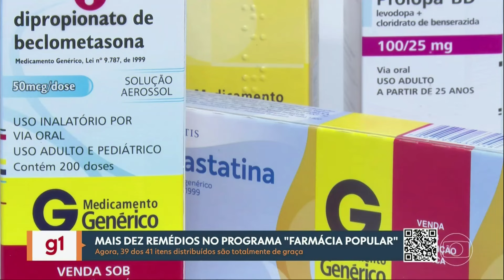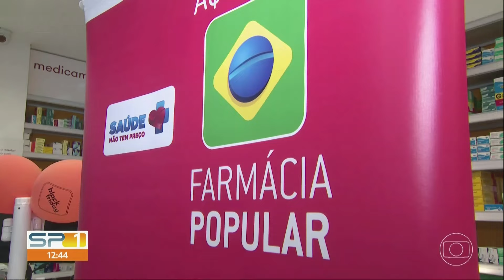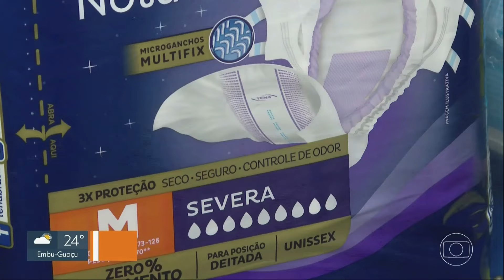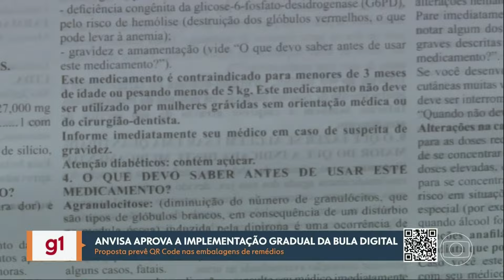FarmáciaPopular - Ultrafarma no SPTV1 (TV Globo)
Confira a matéria no SPTV1 da @TVGlobo com a colaboração da @ultrafarmaoficial, que abordou os novos medicamentos que foram incluídos pelo Ministério da Saúde no programa Farmácia Popular e a implementação gradual da bula digital.